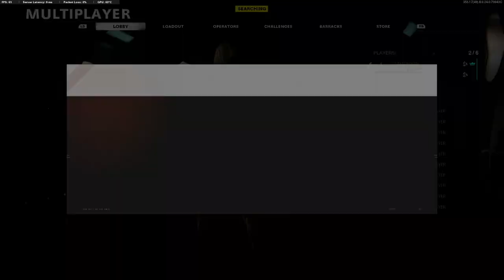COLD WAR FIRST GAME with RYANSKILLZ &VINCESKILLZ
SORRY ABOUT THE AUDIO. WILL BE FIXED

 RYANSKILLZ &VINCESKILLZ first game on TDM